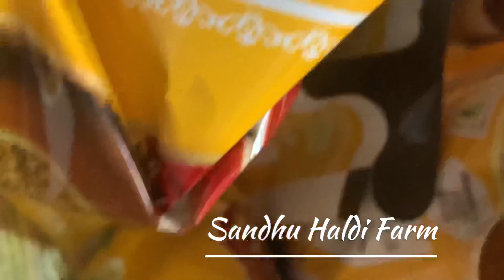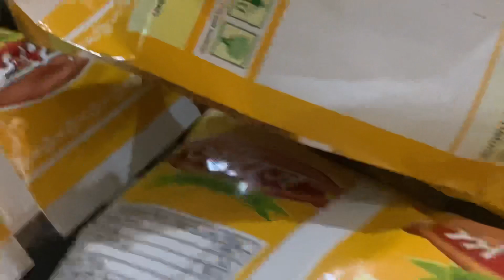Haldi ki kheti | Turmeric Packaging for Online & Offline Orders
Sat shiri akal ji sarea nu ajj appa Turmeric di packaging bare dsdea kive manual packaging machine nal packaging kr skdea ji ___

Sandhu Spice Processing Unit, Karandi_tohana (Fatehabad)